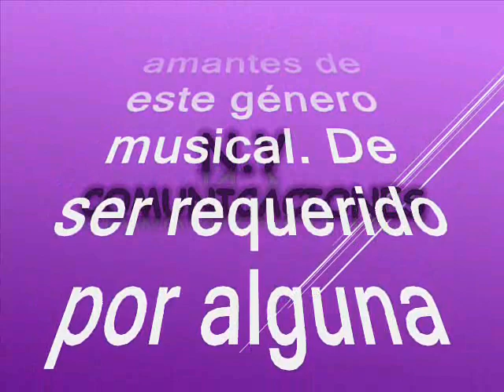Tres de mayo Pedro Laza Gutierrez y sus Pelayeros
Amigos suscriptores del canal: buenos días, buenas tardes y buenas noches donde quieran que se encuentren tengan ustedes un caluroso tropical saludo. Hoy los voy a sorprender nuevamente con otra joya tropical en ritmo de porro, respetando la originalidad de grabación como lo hicieron su compositor y su productor. Partiendo pues de esta premisa base fundamental de nuestro canal, continuamos para compartir nuestra música con todos ustedes suscriptores y visitantes, nuestra razón de ser. Se trata de un rico y pegajoso Porro, que degustaremos en un formato robusto y mas completo, como para deleitar el alma y extasiar los sentidos. Este tema es un precioso legado que nos deja nuestro invitado el dia de hoy. Esta herencia musical queda para que nunca desaparezca el género tropical. Antes de continuar queremos ofrecer este tema como un detalle a nuestro suscriptor: @gianlucasilva5731 en nuestro país hermano Argentina quien nos hace la petición de este tema en particular. Asi que disfrutemos de esta bien lograda versión de porro para extasiar los sentidos y alimentar el alma. El porro está titulado: “Tres de Mayo”, Es una magistral y majestuosa interpretación musical a cargo de uno de los grandes gestores icono y estandarte de la música tropical de la costa norte colombiana: Pedro Laza Gutiérrez y sus Pelayeros, este tema inmortal e icono de la música colombiana es una composición de: Esteban Montaño Polo. Laza fue un compositor y músico colombiano que dirigió su propia orquesta y desarrolló su trabajo en el ámbito del porro y fandango, fue quien incursionó con el sonido orquestal lo llevó a experimentar con trompetas, trombones y saxofones y un nuevo conjunto denominado la orquesta Nueva Granada, pues hasta la época la música tropical se centraba en acordeón, percusión, ritmo y la voz líder únicamente, este experimento lo catapultó al éxito haciéndose conocer en todo el mundo y a ser un artista exclusivo de la poderosa Discos Fuentes radicada en Medellín. A mediados de los años cincuenta nació Pedro Laza y sus Pelayeros como un homenaje a San Pelayo, cuna del porro, con el estuvieron grandes exponentes de orquestas del momento como Rufo Garrido, Lalo Orozco, Clímaco Sarmiento, Edrulfo Polo, entre otros, de los cuales ninguno era de San Pelayo. En el extenso itinerario de su carrera musical grabó más de treinta discos con Toño Fuentes entre ellos, el que grabó en el año 1958 el disco “Candela” con el Anacobero Boricua Daniel Santos. Para 1960 Pedro Laza, sería parte de La Sonora Dinamita, agrupación emprendida por el empresario Toño Fuentes. El influjo de la música orquestal caribeña fue decisivo para muchas de las nuevas agrupaciones de música tropical colombiana en las décadas centrales del siglo XX. Pedro Laza es comparado con la Sonora Matancera, Benny Moré y Pérez Prado. A la vez, su música evoca el ascenso de la industria discográfica colombiana. Gocen de este rico y bien logrado porro, en el swing de Pedro Laza y Sus Pelayeros para degustar con los sentidos; este es otro caramelito escaso como ya es costumbre en este canal, sin spots, ni ruidos, ni variación alguna en la velocidad de grabación, que deteriore la calidad de esta bella melodía.

Con este otrogamos petición a nuestro suscriptor: @gianlucasilva5731 El Argentina; Un gran apretón de manos desde Colombia.